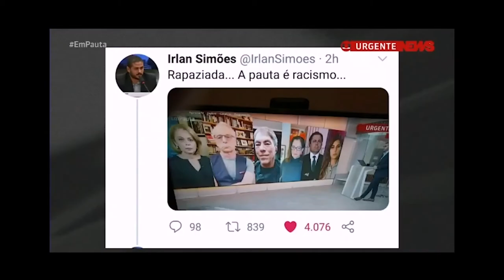A cobertura das manifestações anti-racistas nos Estados Unidos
Este é um vídeo de opinião. Neste vídeo RaphaReage eu traço um paralelo entre a cobertura da imprensa mainstream as manifestações anti-racistas nos Estados Unidos e o universo dos documentários.

Concorda? Discorda? Comenta aqui em baixo e vamos começar uma discussão.

GloboNews
CNN